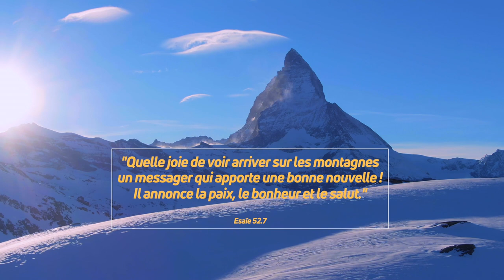Appel aux bénévoles - Espoir Radio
Lire
Réflexions Spirituelles/Santé/Actualités Adventiste Magazine Espoir radio est un outil d’évangélisation exceptionnel au sein de la FSRT.
Nous allons diffuser 24 heures sur 24 et 7 jours sur 7, c’est-à-dire 168 heures de programmes par semaine. Nous serons dans la voiture, le salon ou la chambres de nos auditeurs. Nous voulons passer du temps avec eux, leur faire du bien, les encourager à vivre leur vie en abondance et les aider à connaître intimement leur Sauveur.
 Nous disposons pour cela d’un matériel professionnel de qualité et d’un studio.
 Bien que nous puissions bénéficier d’émissions francophones en partenariat avec d’autres radios, il reste la majeure partie des programmes à construire. Et pour cela nous avons besoin de vous.

Nous recherchons :
• Des coordinateurs d’émissions (musicales, thématiques, chroniques).
• Des animateurs : personnes dynamiques et souriantes qui aiment communiquer avec leur voix.
• Des interviewers : personnes de terrain qui recueillent des témoignages dans les églises et dans leur ville.
• Des personnes qui prêtent simplement leur voix pour des lectures vivantes ou des voix off
• Et des techniciens pour gérer les enregistrements et les montages audio.

Nous cherchons avant tous des personnes motivées par ce beau projet, que nous formerons.